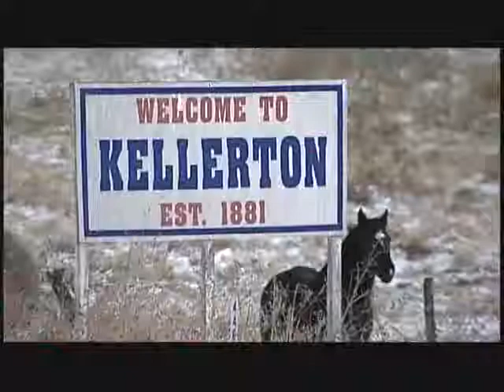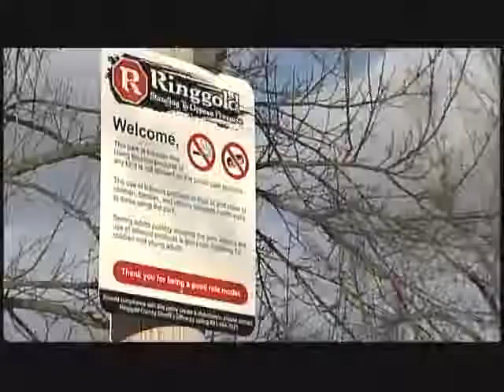Kids no longer play with cigarette butts and tobacco trash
City park in Kellerton, IA gets a thumbs up from a family with young children for protecting kids from harmful tobacco products.